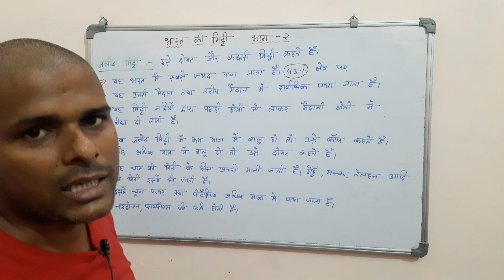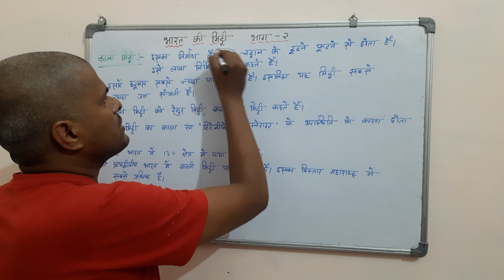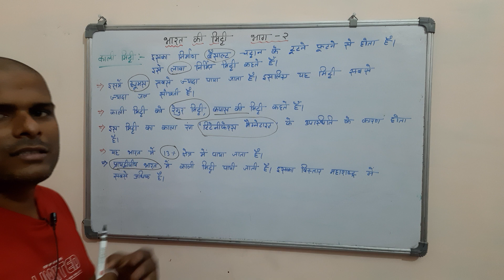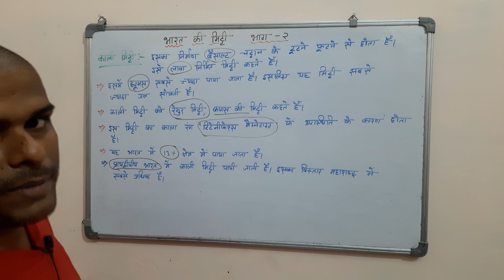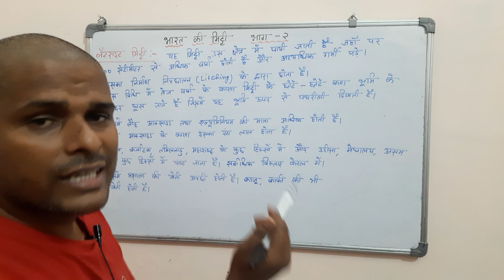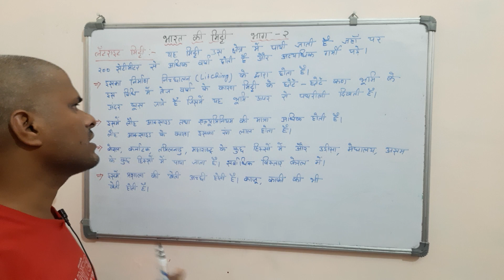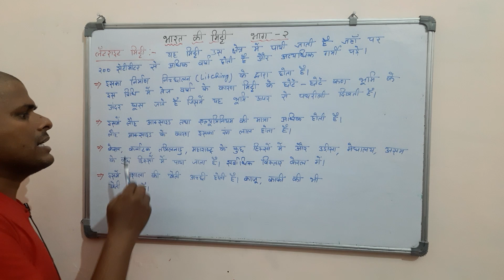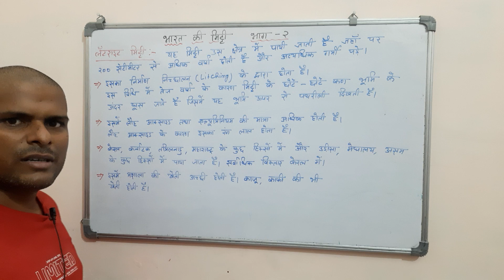भारत की मिट्टी भाग -2 !ssccgl